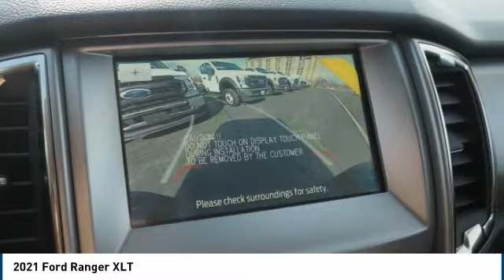2021 Ford Ranger Carol Stream IL T3146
2021 Ford Ranger XLT

175 W. North Ave

You'll love this 2021 Ford Ranger. This is a 4x4 xlt 4dr supercrew 5.1 ft. sb you'll want to take home. Call and get in touch with Joe Cotton Ford directly, and be the first to open the 4x4 xlt 4dr supercrew 5.1 ft. sb door today!